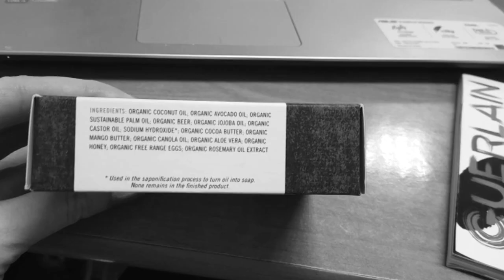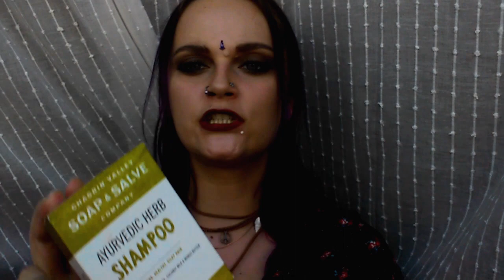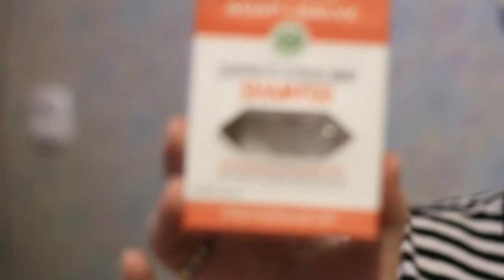МОЙ УХОД за волосами/Что сделало мои волосы здоровыми/ КАК СЭКОНОМИТЬ СВОЕ ВРЕМЯ на уход за волосами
Всем привет!
МОЙ УХОД за волосами
 Что сделало мои волосы здоровыми
КАК СЭКОНОМИТЬ СВОЕ ВРЕМЯ на уход за волосами

Обещанное видео о шампуне в виде мыла уже готово. Надо или нет - ответ в этом видео. Подробный обзор на ОРГАНИЧЕСКИЙ ТВЕРДЫЙ шампунь Chagrin Valley уже на канале и в конце маленький сюрприз))))